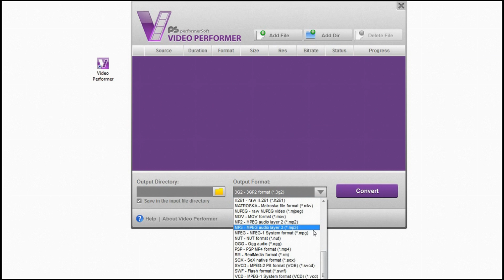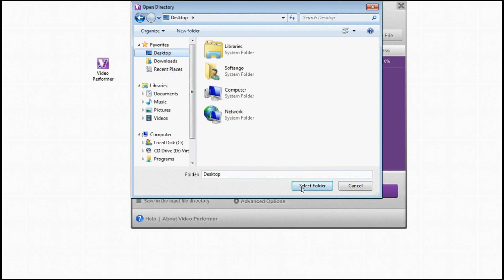Video Performer 8 1 2 510